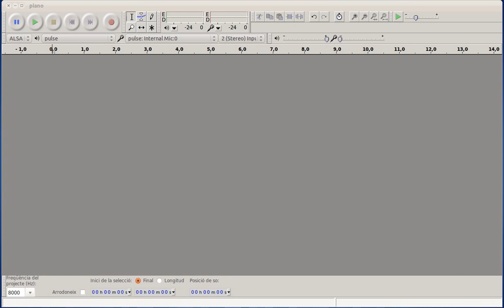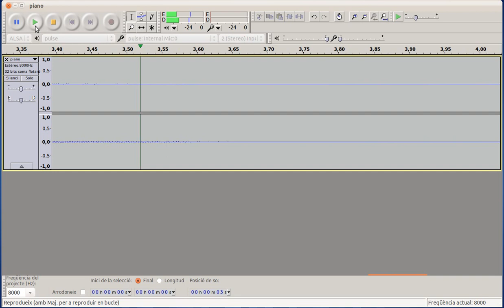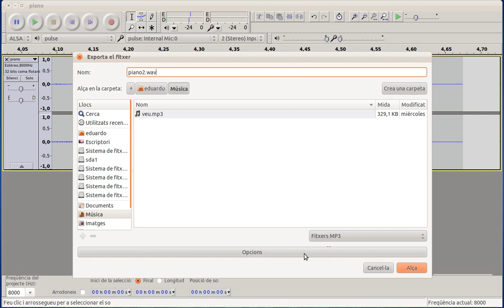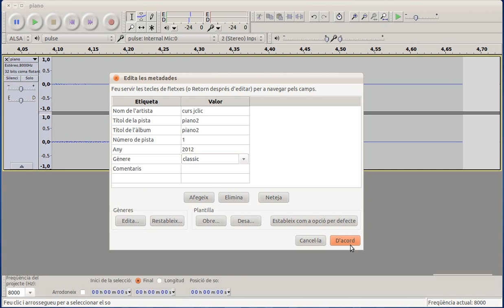[AulaOX] EDU01-m4-piano-wav-audacity-JClic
Manipular un fitxer de so en Audacity